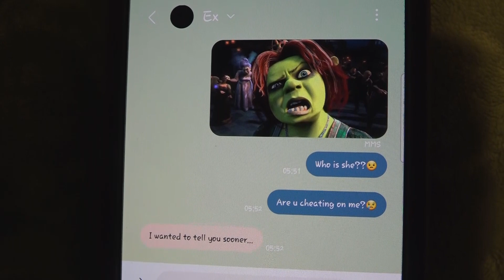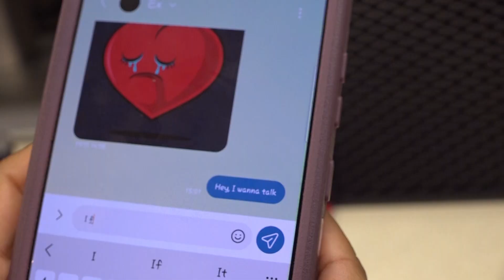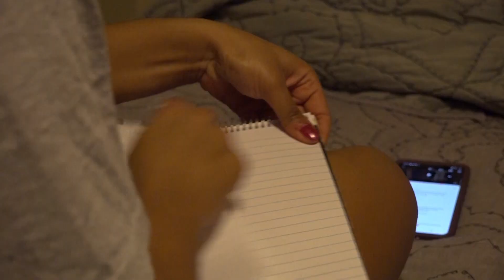PNN - "Flowers" Music Video (Taylor Washington)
PNN's Taylor Washington ('23) presents her latest music video project, "Flowers."